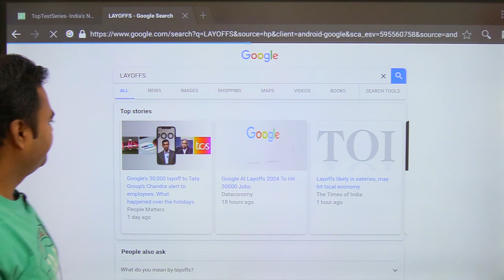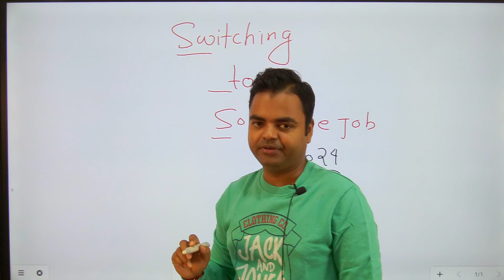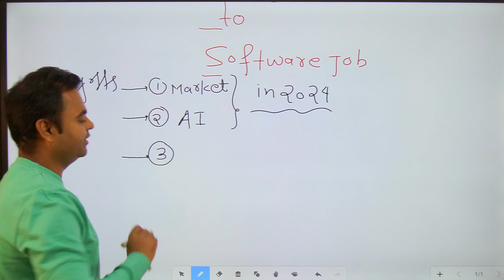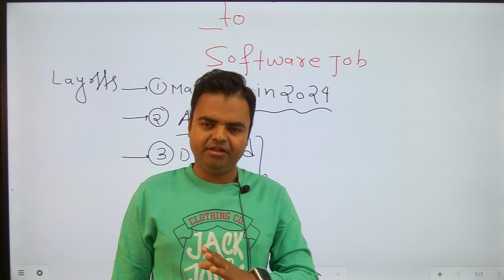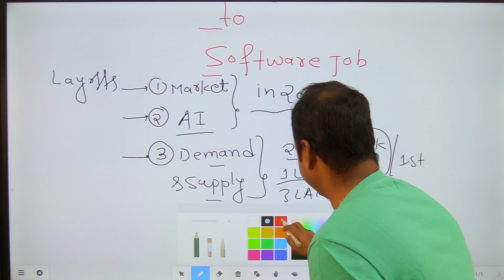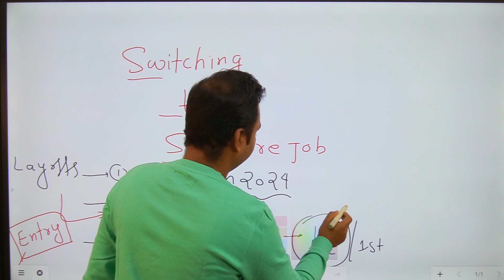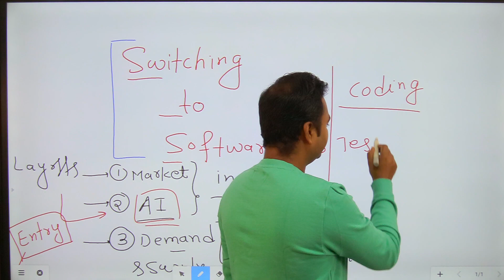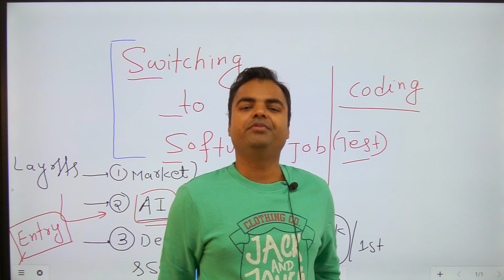Software Jobs As a Fresher in India 2024 Switching from Mechanical, Electrical, Civil, ECE Student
Software Jobs As a Fresher in India 2024 Switching from Mechanical, Electrical, Civil, ECE Student softwareengineer itjobs, software jobs for freshers 2024 from non coding background, scope of software engineering 2024, changing career to software engineer, data science, it jobs, mechanical to software engineer, electrical to software engineer, civil to software engineer, software engineering in 2024, can ai replace software engineers, mechanical to software engineer, electrical to software engineer, civil to software engineer in India